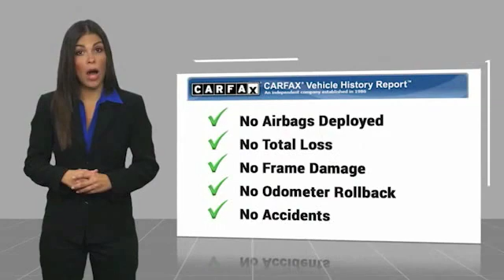2016 Land Rover Range Rover Evoque SE Minnetonka Minneapolis Wayzata,MN 5008A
Sears Imports
13500 Wayzata Blvd

Recent Arrival! Priced below KBB Fair Purchase Price! Odometer is 1551 miles below market average! 21/30 City/Highway MPGbrbrbr2016 Land Rover Range Rover Evoque SE